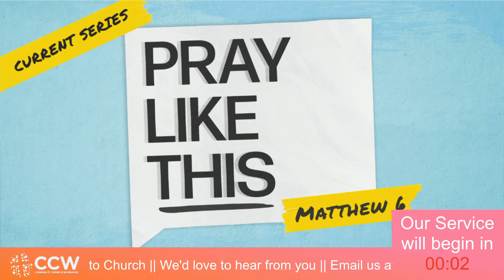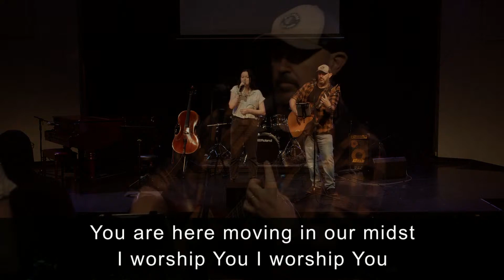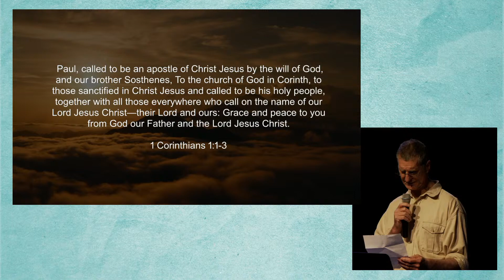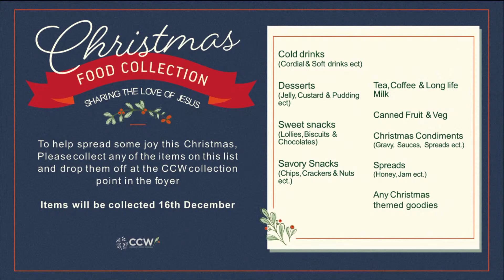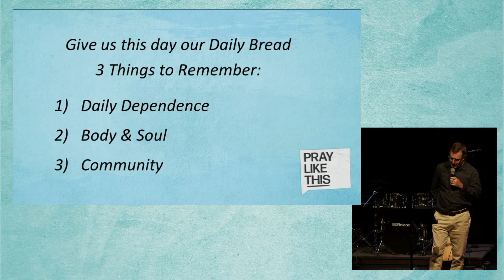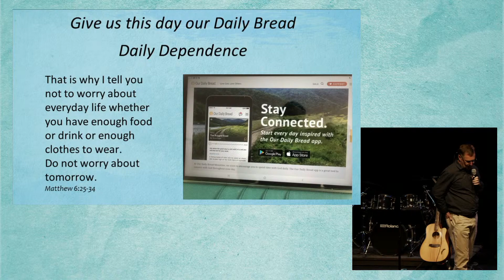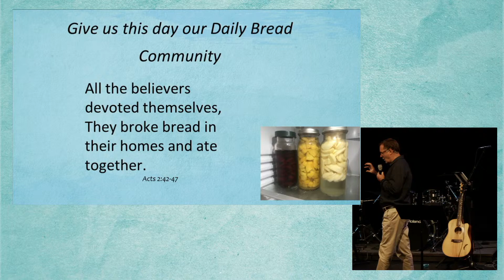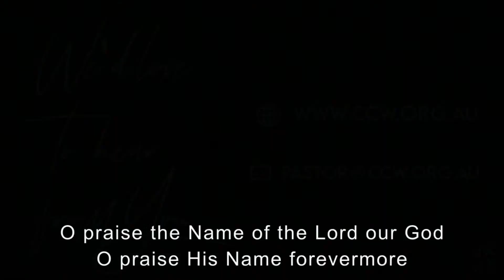21st November 2021: CCW Church Online Service